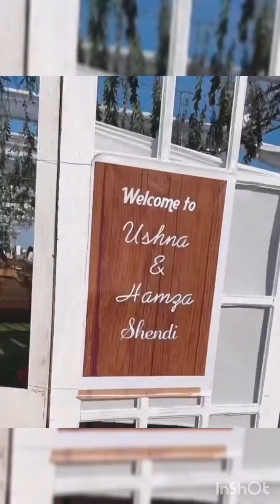ushna shah wedding videos.. Is it pakistani culture or pakistani wedding..? 🤔🤔